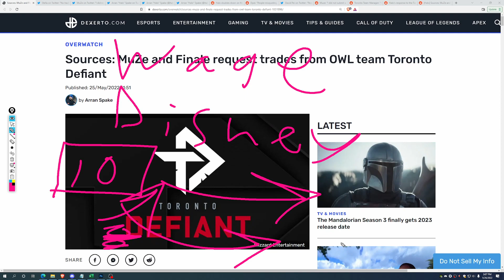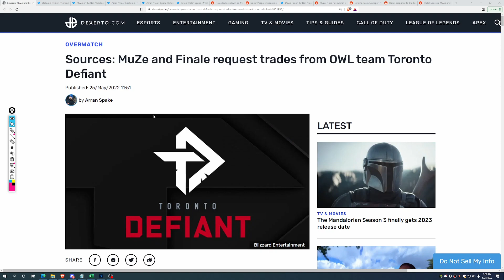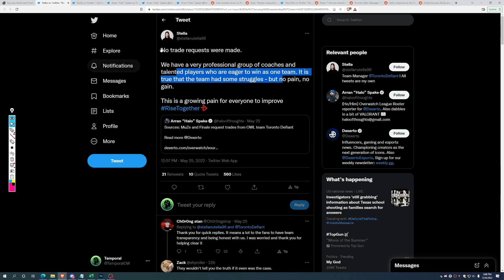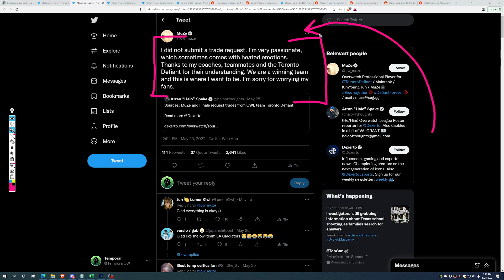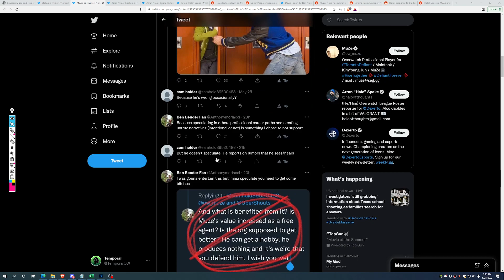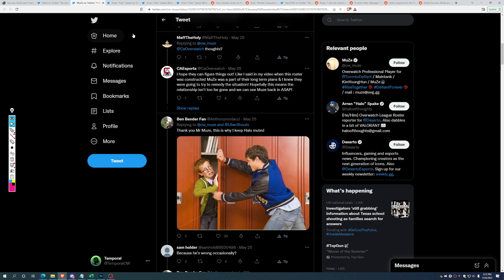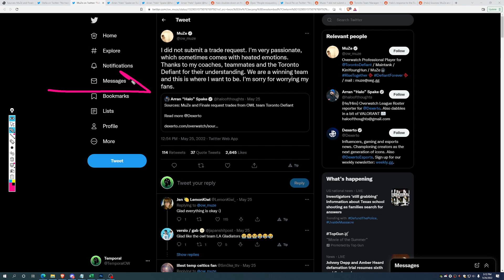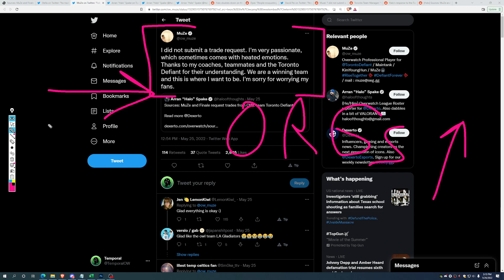Overwatch League Fans Are TOO Trusting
Distrust of Corps: (0:00)
Muze & Finale Trade Request: (1:30)
Toronto & Muze Deny: (1:47)
Both Can Be Right / Definition Argument: (2:43)
Why Would Muse Be Less Than Fully Truthful: (3:21)
Fans Buy It???: (4:16)
Leaker "Disproven" Has Happened Before: (5:16)
Increased Access, Increased Trust?: (5:45)
Your Thoughts?: (6:43)